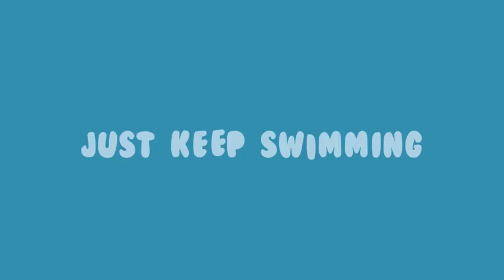Terry Vincent, MultiMedia, CITYVARSITY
"I chose the phrase ‘Keep on swimming’, which is from the animated movie Finding Nemo. I chose a ‘bubbly’ font and floaty style of animation to reference the ocean and communicate a sense of humour. I decided to add a shark and morph the letters into scattering fish for dramatic effect and to emphasise the meaning of the phrase." - Terry Vincent (Second-year Multimedia student, kinetic typography animation).